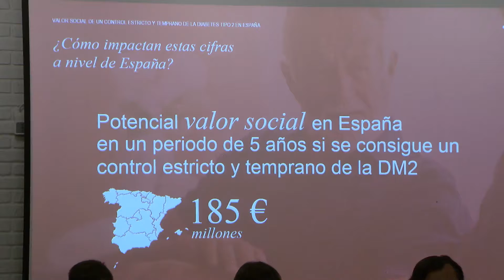El control estricto de la diabetes tipo 2 permitiría ahorrar hasta 2.600 euros por paciente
Un control estricto y temprano de la diabetes tipo 2 generaría un valor social de hasta 185 millones de euros en los cinco primeros años desde el diagnóstico. Así lo asegura el informe 'Valor social de un control estricto y temprano de la diabetes tipo 2 en España' elaborado por Lilly.
El informe cuenta con el aval de la Sociedad Española de Diabetes, la Sociedad Española de Endocrinología y Nutrición y la Federación Española de Diabetes, y calcula un ahorro de 65 millones de euros en hospitalizaciones de pacientes.
En España, cada año se diagnostican cerca de 400.000 nuevos casos de diabetes tipo 2, lo que supone que más de 6,5% de los españoles convive con esta enfermedad. El control estricto y temprano de la diabetes permitiría mejorar la calidad de vida de los pacientes, disminuir complicaciones y aumentar la productividad laboral.
Los expertos resaltan la importancia del diagnóstico precoz y de la adherencia al tratamiento como herramientas esenciales para lograr un control estricto de la diabetes y lograr así un ahorro en cinco años de hasta 2.600 euros por paciente.